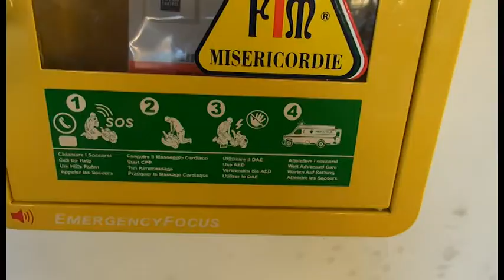Morì a 18 anni davanti alla discoteca. Defibrillatore in sua memoria